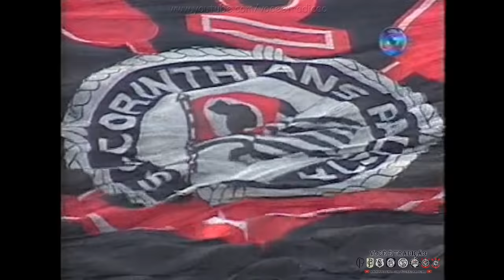Corinthians 2 x 1 Palmeiras Final Campeonato Paulista 95 Jogo Completo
Esse jogo está entre os mais emocionantes e históricos do Derby Paulista. Após empate no primeiro jogo e também no segundo jogo a partida seguiu pra prorrogação onde o Corinthians tinha a vantagem do empate pela campanha melhor durante o campeonato.

Ajude o canal fazendo uma doação de qualquer valor:
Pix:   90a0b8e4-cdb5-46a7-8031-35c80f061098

Produtos do Corinthians

Competição: Campeonato Paulista 1995 - Segundo Jogo
Data: 06/08/1995
Estádio: Santa Cruz - Ribeirão Preto
Árbitro: Remi Harrel
Público: 46.594 pagantes
Renda: R$439.108,00

Corinthians: Ronaldo, André Santos, Célio Silva, Henrique, Silvinho, Bernardo, Zé Elias, Marcelinho Carioca, Souza, Viola e Marques. Téc: Eduardo Amorim.
Entraram: Vítor, Tupãzinho e Elivélton
Gols: Marcelinho Carioca e Elivélton

Já visitou nossa playlist de jogos completos?
Centenas de jogos completos. Raridades que você só encontra aqui.

Futebol Football Soccer